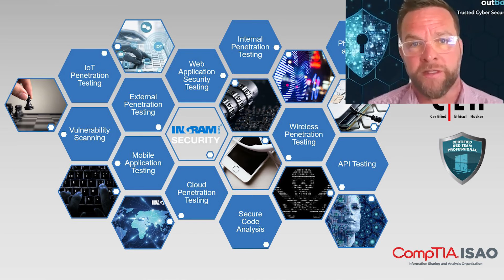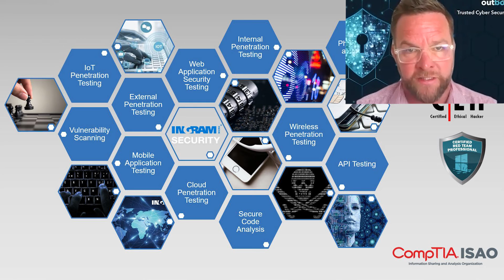How Ingram Micro CoE’s are enabling Partners to become MSSP